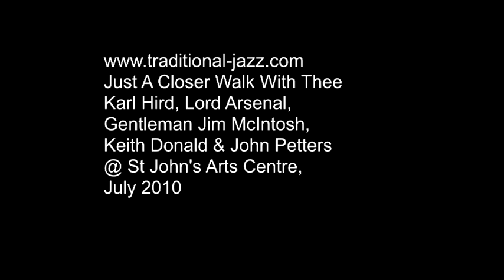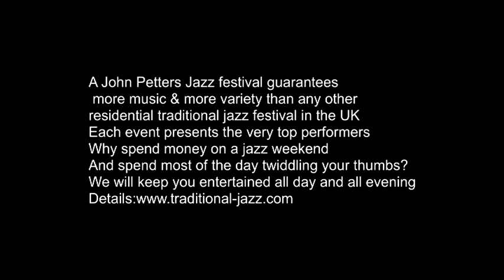Just A Closer Walk With Thee - Karl Hird / John Petters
Australian reed star, Karl Hird with John Petters, Lord Arsenal, Gentleman Jim McIntosh and Keith Donald @ at Harlow in July 2010